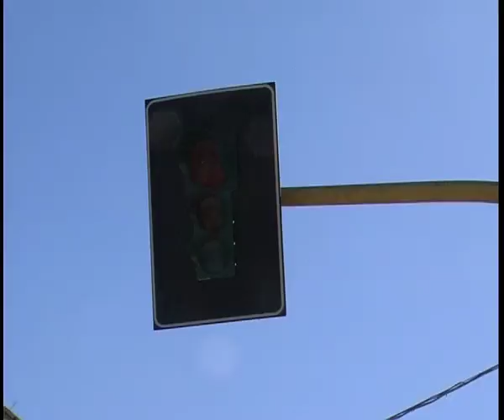TRC NOTIZIE DI GIOVEDI' 4 GENNAIO 2018